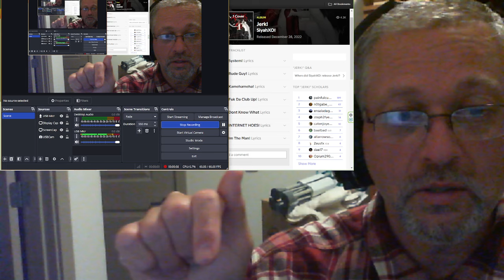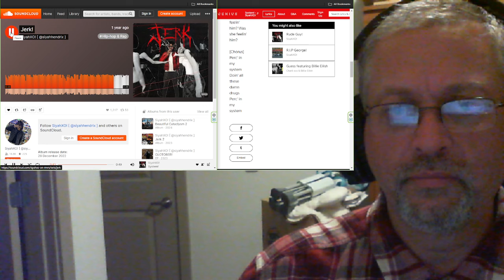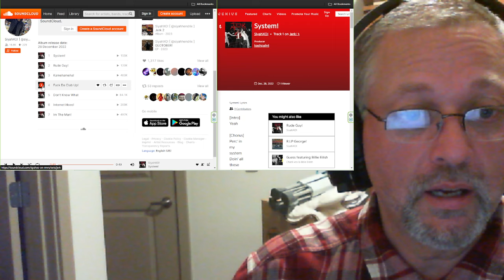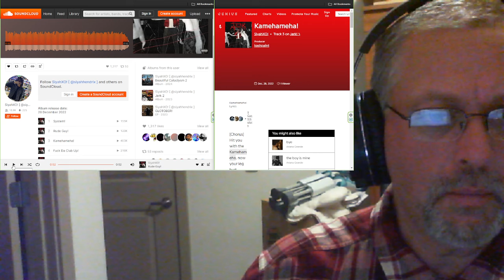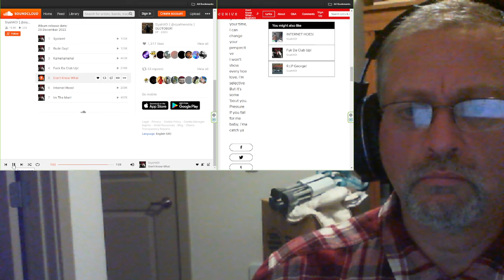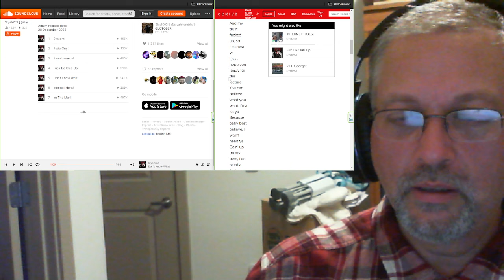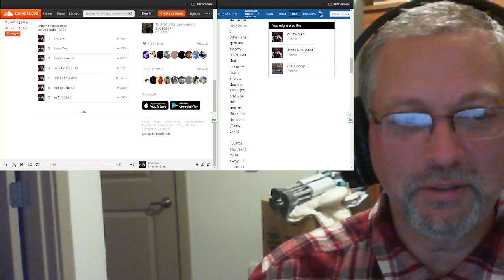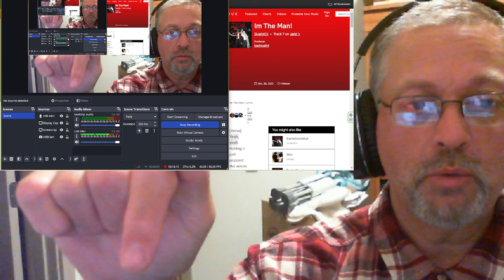"Jerk!" Full EP by SiyahXO! prod. kashpaint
TIMESTAMP (Thanks to meccool3976 in the comments!)
0:00 Start
2:19 System!
4:24 Rude Guy!
7:06 Kamehameha!
8:32 F*ck da club up!
10:11 Dont know what!
13:01 Internet ho*s!
14:18 I'm the man!!